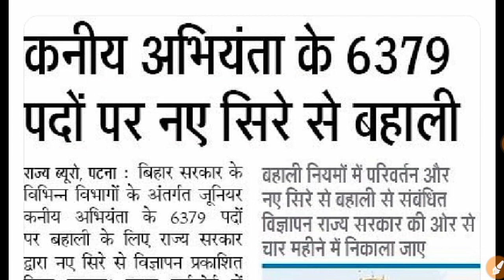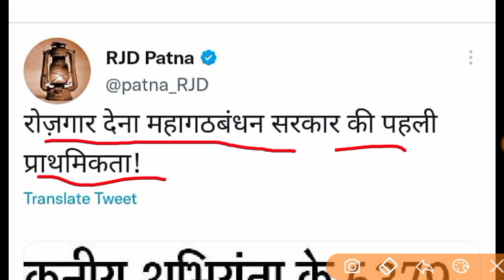BTSC JE बहाली के क्रेडिट लेने आ गए RJD//RJD को आप क्या कहना चाहेंगे ?